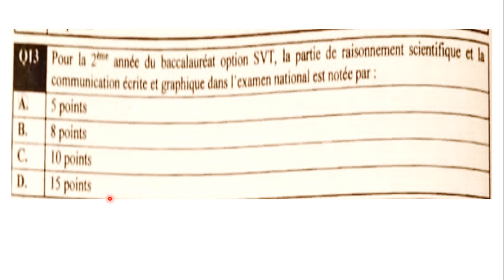تصحيح ديداكتيك مادة التخصص علوم الحياة و الارض السؤال 13 مباراة التعليم 2022 didactique svt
تصحيح مباراة_التعليم علوم_الحياة_و_الارض didactique svt  ديداكتيك مادة التخصص علوم الحياة و الأرض  تخصص علوم الحياة و الأرض